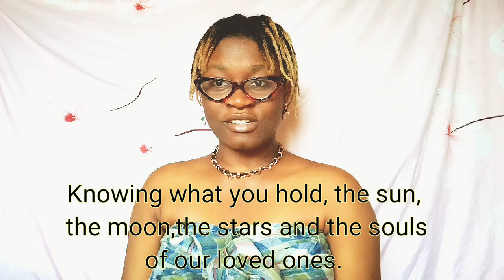The sky's by Nzewi SarahAda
Sky:- The atmosphere above a given point, especially as visible from the ground during the day (Firmament).

Hi love's, I hope this poem finds you will and I hope you get ins-fired 😁 by this poem. Do have a beautiful day.

-Nzewi SarahAda

I am on a mission to make you think and or laugh.

nzewisarahada smile selflove Sky's.